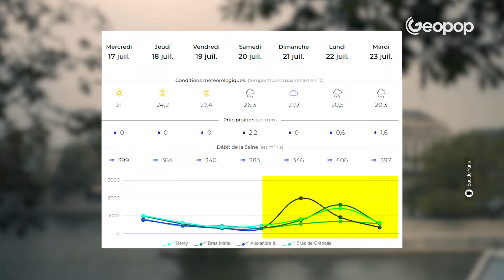Swimmability of the Seine at the Olimpics: understand the situation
One day the Seine is swimmable, the next it rains and the river water is contaminated forcing the postponement of the Paris 2024 triathlon and sparking controversy and concern for the health of swimmers competing. But why is the Seine's swimmability so variable? What does the river's pollution depend on, what are its causes, and strategies to reduce it? In this video we explain what makes the river not swimmable and delve into the role of E. coli and rain. We'll find out why weather causes river concentrations of this bacterium, which is present in the gut flora of mammals and birds, to vary, and what the legal limits are in Europe to ensure water safety.

00:00 The Seine is polluted and not swimmable, what causes this?
00:31 What is the Escherichia Coli bacterium and what does it cause?
01:42 Why do rains increase pollution in the Seine?
02:50 What affects E. Coli levels in the Seine?
04:00 What is the collection basin built to make the Seine swimmable?
05:51 The pollution of the Seine varies day by day: the Triathlon case